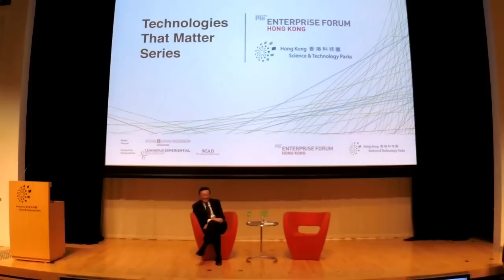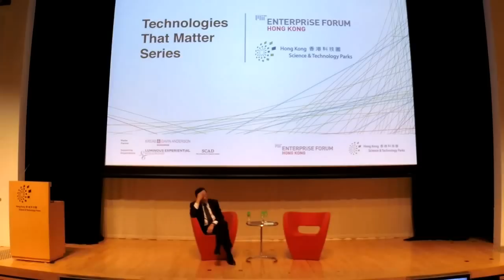MIT Enterprise Forum Hong Kong - Oct 2014 - John Chen, CEO, Blackberry